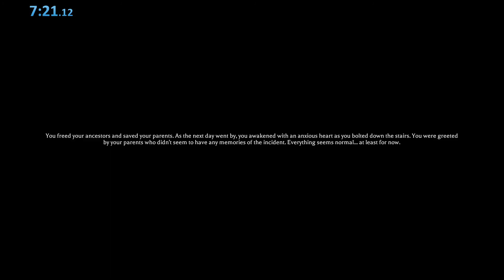(FWR) Kintoru Trials 7:19.87